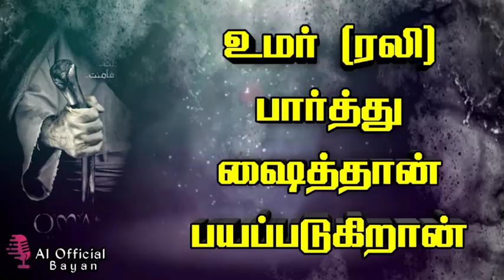உமர் (ரலி) பார்த்து ஷைத்தான் பயப்படுகிறான் | Tamil Islamic Bayan | Tamil Bayans | A1 Official